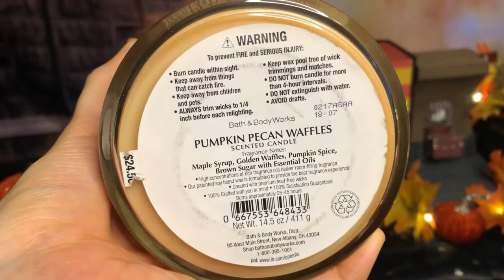HARRY POTTER | CANDLE OF THE DAY | RELAX TO MUSIC & AMBIENCE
Witchy Angel at the Witches & Wizards Cauldron Cafe enjoying the scent of the Pumpkin Pecan Waffles candle while listening to music. Grab a snack, a cup of coffee or tea and enjoy the ambience! What do you think of this video?

PROPS:
-Bath & Body Works: Pumpkin Pecan Waffles Candle 2020
-Bookdepository: Harry Potter Gryffindor House Editions
-GeekGear: wand, cauldron, Pumpkin Juice bottle, Pumpkin Pasties sign
-LitJoy: Eeylops Owl Emporium Candle Carousel
-Charmed Aroma- Harry Potter Hogwarts Ring Candle, Harry Potter Hedwig Owl Candle Necklace Collection, Harry Potter Gryffindor Pride Necklace Candle Collection
-Hallmark: Harry Potter Hogwarts Perpetual Calendar, Harry Potter Ornaments- Hogwarts Castle, Hagrid's Hut